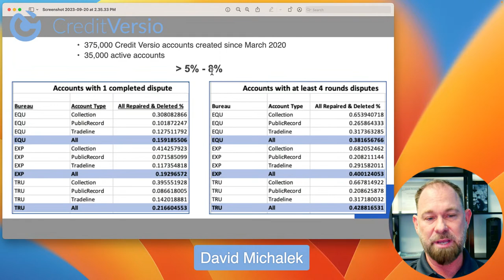Proof that Credit Versio works 09/20/2023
Credit Versio's David Michalek talks about Credit Versio's success rate, and answers your credit questions live.